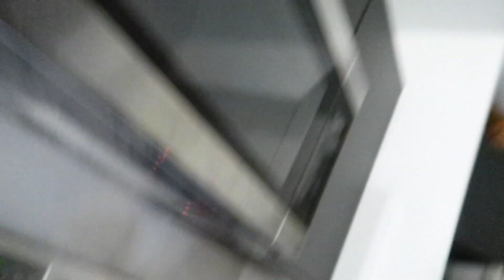Youtube Isnt Working Out So I Became A Professional Chef ( In The Hood )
Comment thelordlavish to get a shout out in my next vlog Video
LavishSquad Yaaa DIGGGGGGGGGG